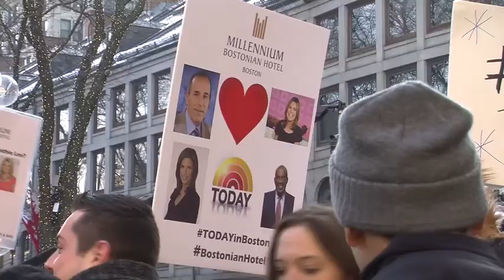TODAY Show Comes to Boston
Savannah, Matt and all their fans packed Faneuil Hall last Friday when they brought the Today Show on the road to Boston. BUTV10's Yuan Ma was there to catch the action.